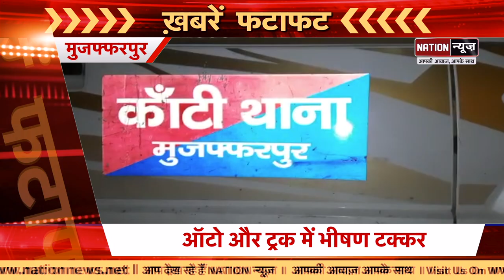Bihar/ Jharkhand की आज की बड़ी खबरें देख लीजिए फटाफट